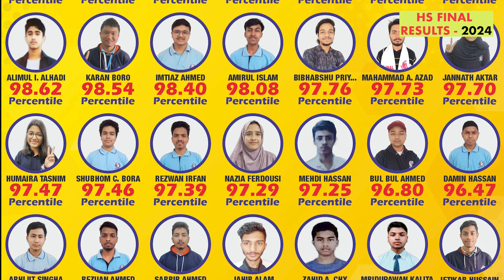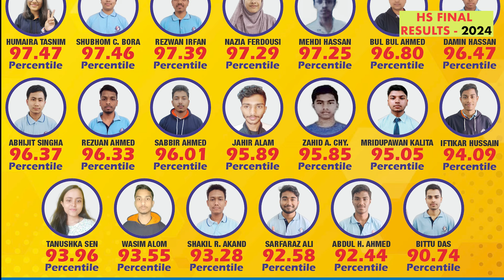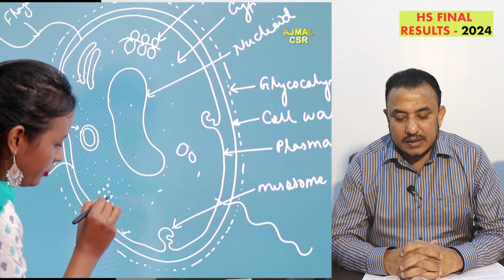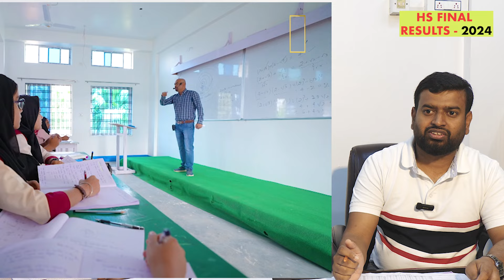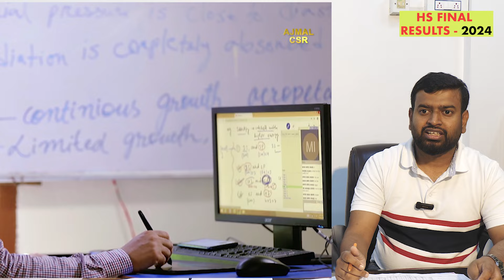উচ্চতৰ মাধ্যমিকৰ চূড়ান্ত পৰীক্ষাৰ ফলাফলত আজমল গ্ৰুপ অৱ কলেজৰ অভূতপূৰ্ব সফলতা।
১০০শতাংশৰে উত্তীৰ্ণ ১৮খন কলেজৰ শিক্ষাৰ্থী। শীৰ্ষত মৰিয়ম আজমল চিনিয়ৰ চেকেণ্ডেৰী স্কুল হোজাই, ৯৩.৮০শতাংশৰে উজলিল টুইনকেল দেৱী।  বিষয় ভিত্তিত চাৰিগৰাকী ৰাজ্যৰ শীৰ্ষত ।

ডিষ্টিংশ্বন ১৬৭ গৰাকী ,ষ্টাৰ মাৰ্ক ৬৮৩ আৰু মুঠ লেটাৰ বিষয় ৩৩২৭

হোজাই,৯মে ২০২৪: শৈক্ষিক ক্ষেত্ৰখনত বিপ্লৱৰ সূচনা অব্যাহত আজমলৰ , এটাৰ পিছত এটাকৈ সফলতাৰ শীৰ্ষত গৈছে আজমল। আজমল ছুপাৰ ৪০ৰ নীটৰ ফলাফলৰ পাছতেই আজমল ফাউণ্ডেচনৰ দ্বাৰা পৰিচালিত  আজমল গ্ৰুপ অৱ কলেজে উচ্চতৰ মাধ্যমিকৰ চূড়ান্ত পৰীক্ষাতো উজলি উঠিল।

 উচ্চতৰ মাধ্যমিকৰ ফলাফলত ২৩২৬গৰাকী শিক্ষাৰ্থী অৱতীৰ্ণ হৈছিল, তাৰে ৯১৭গৰাকীয়েই লাভ কৰে প্ৰথম বিভাগ৷ তাৰে ভিতৰত পাঁচ গৰাকী বিষয় ভিত্তিত ৰাজ্যৰ শীৰ্ষত , ক্ৰমে মৃদূপৱন কলিতাই পদাৰ্থ বিজ্ঞানত এশৰ ভিতৰত এশ, চামাইৰা মুহাম্মদ জাকিৰ ৰাজনৈতিক বিজ্ঞানত এশ,টুইনকেল দেৱী আৰু ৰাবিকা মুহম্মদে Sociologyত এশৰ ভিতৰত এশ নম্বৰ আৰু মল্লিকা বেগমে Logic & philosophyত এশৰ ভিতৰত এশ নম্বৰ লাভ কৰে। আনহাতে হোজাইৰ মৰিয়ম আজমল চিনিয়ৰ চেকেণ্ডেৰী স্কুলৰ কলা শাখাৰ পৰা টুইনকেল দেৱীয়ে ৯৩.৮০ শতাংশ,  আজমল চিনিয়ৰ চেকেণ্ডেৰী স্কুল বিজ্ঞান শাখাৰ পৰা ভৱাতুস্ব দেৱনাথে ৯১.৮০ শতাংশ আৰু বাণিজ্য শাখাৰ চিয়াম শ্বাহে ৮৯.৪০ শতাংশ লাভ কৰি আজমল ফাউণ্ডেচনৰ দ্বাৰা পৰিচালিত আজমল গ্ৰুপ অৱ কলেজৰ ভিতৰত  শীৰ্ষ স্থান দখল কৰি  হোজাইলৈ গৌৰৱ কঢ়িয়াই আনে।এনে অভূতপূৰ্ব সফলতাত উৎফুল্লিত আজমল পৰিয়ালৰ লগতে আজমল ফাউণ্ডেচনৰ ন্যাসৰক্ষী তথা সাংসদ মৌলানা বদৰুদ্দিন আজমল, মূখ্য ন্যাসৰক্ষী ছিৰাজুদ্দিন আজমল , আৰু আজমল ফাউণ্ডেচনৰ সঞ্চালক ড° খচৰুল ইছলাম। উত্তীৰ্ণ হোৱা শিক্ষাৰ্থী সকলৰ লগতে বিদ্যালয় খনৰ শিক্ষক-শিক্ষয়িত্ৰী, অধ্যক্ষ আৰু অভিভাৱক সকলক  উষ্ম অভিনন্দন জ্ঞাপন কৰে আজমল ফাউণ্ডেচনৰ ন্যাসৰক্ষী মৌলানা বদৰুদ্দিন আজমল, মূখ্য ন্যাসৰক্ষী ছিৰাজুদ্দিন আজমল, সঞ্চালক ড° খচৰুল ইছলাম, মহা প্ৰবন্ধক ড° এম আৰ এইচ আজাদ আৰু আজমল ছুপাৰ ৪০ৰ প্ৰজেক্ট হেড আব্দুল কাদিৰে।